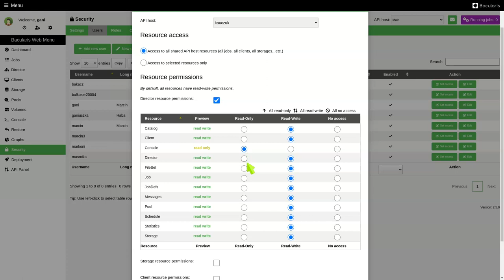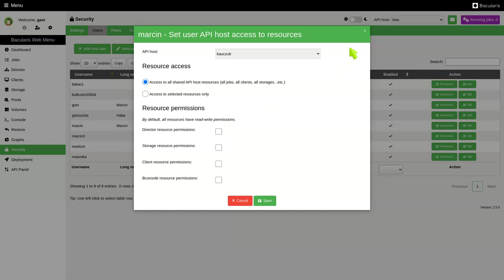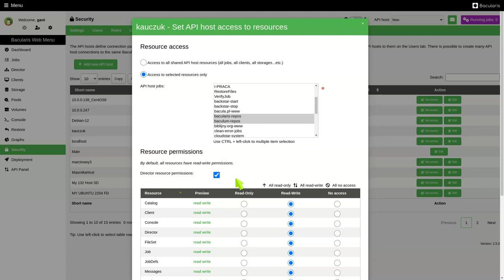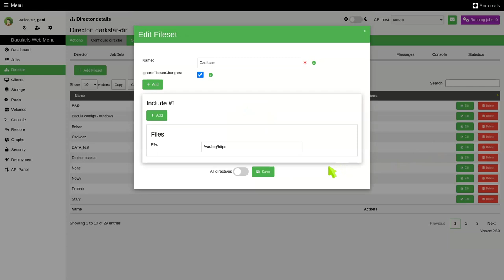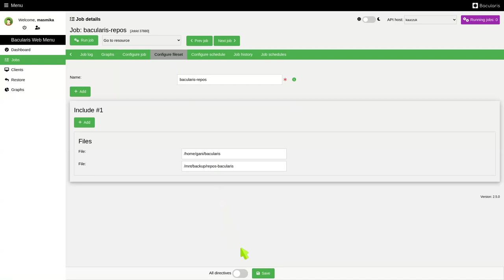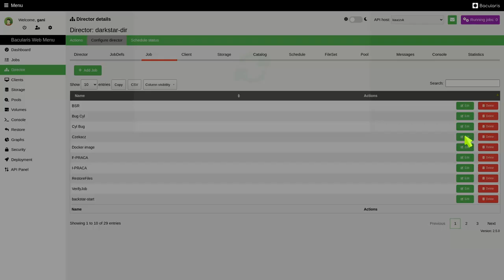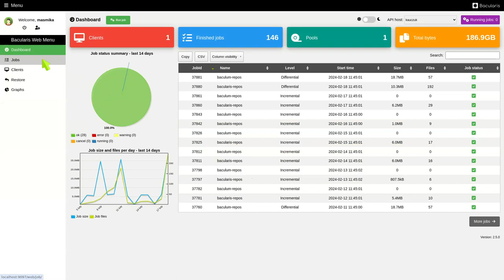Bacularis - Bacula resource permission settings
The Bacula resource permissions settings is available from Bacularis 2.5.0.